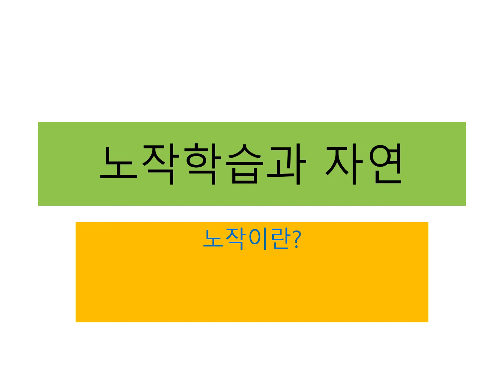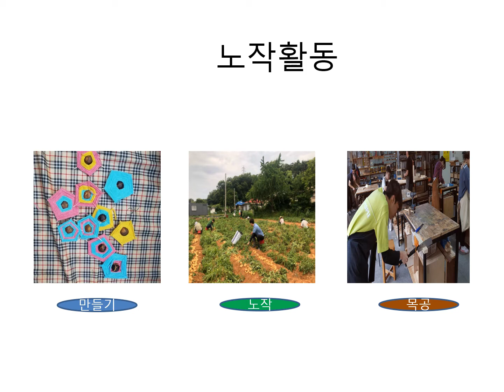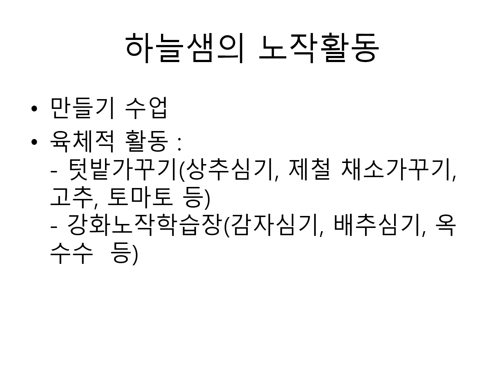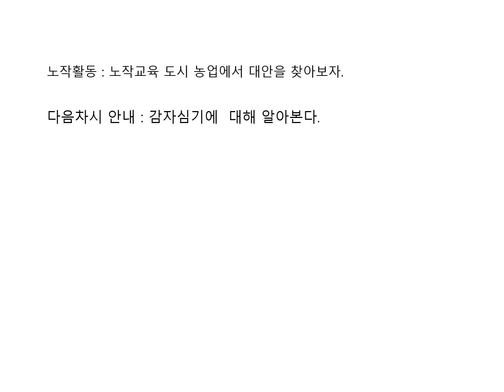하늘샘학교 온라인 수업_노작과 자연